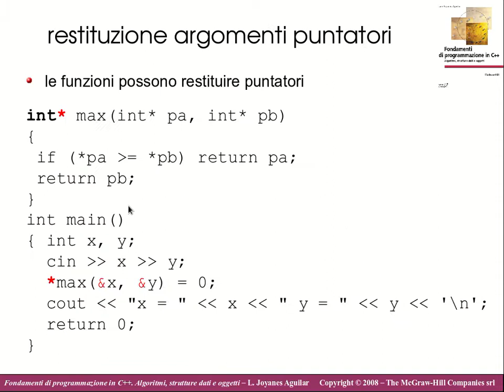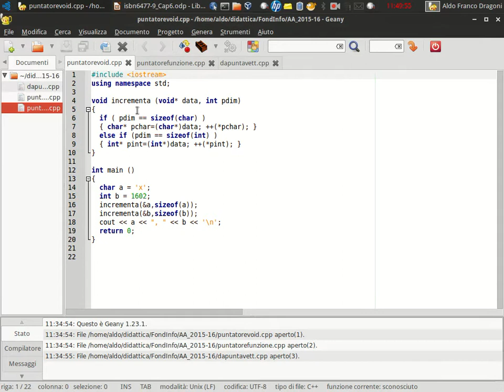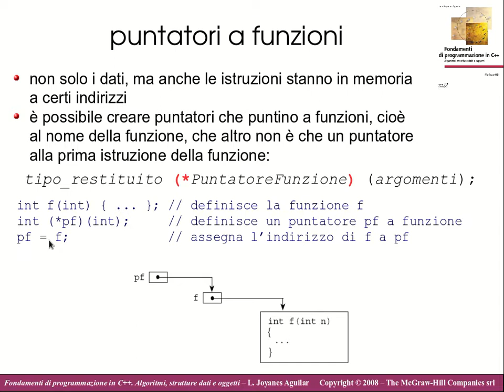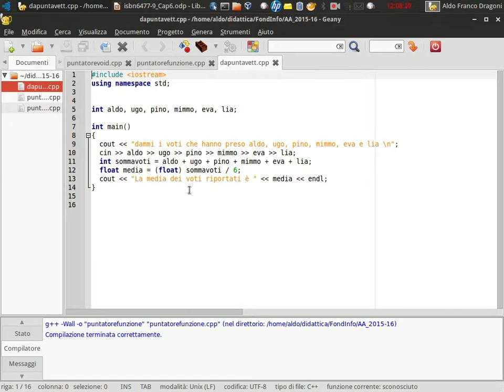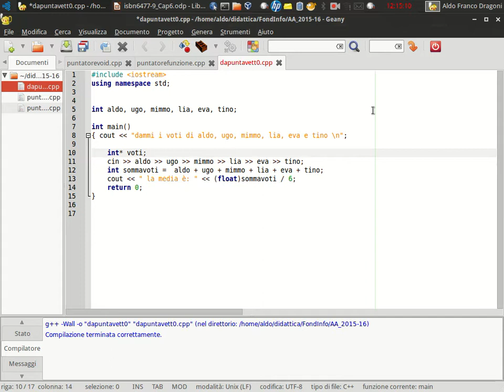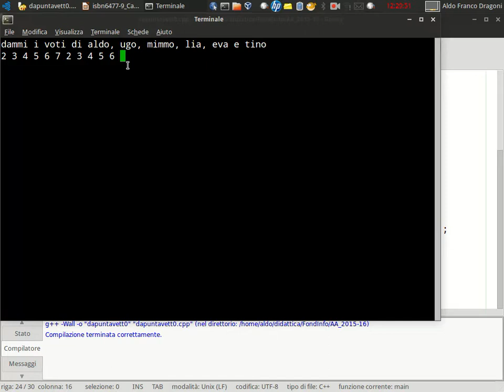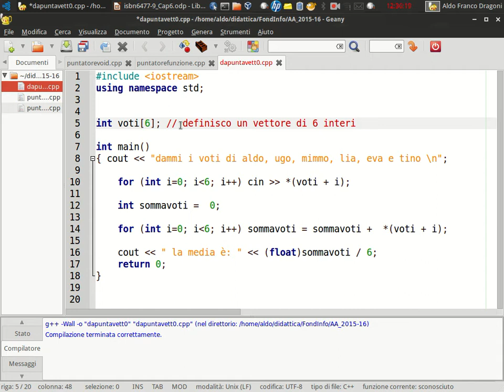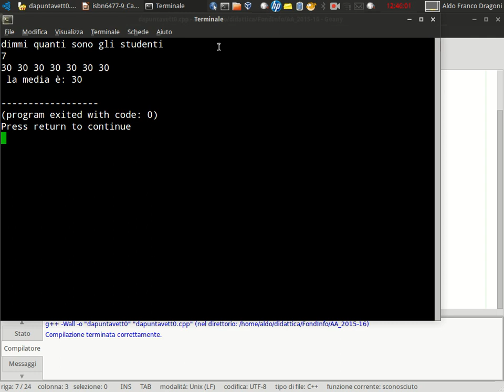FI17. Programmazione in C++: puntatori e riferimenti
puntatori
    operazioni coi puntatori
    puntatori a puntatori
    passaggio di puntatori a funzioni
    restituzione argomenti puntatori
    riferimenti
    passaggio di riferimenti a funzioni
    restituzione argomenti riferimento
    riferimento: dietro le quinte
    puntatori a funzioni